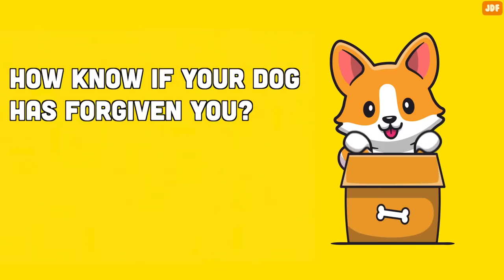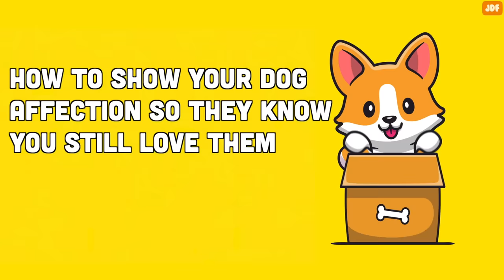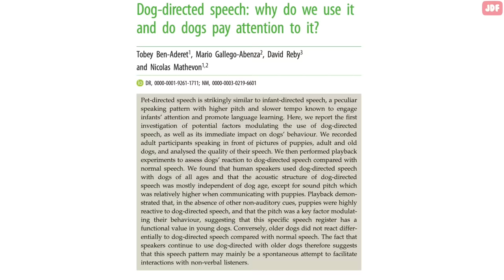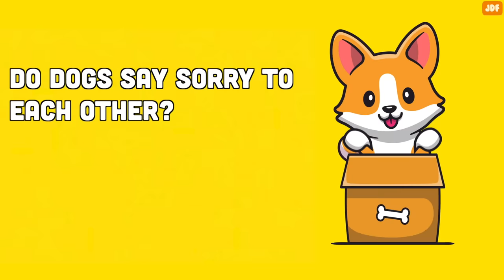How to Apologize to Your Dog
We’ve all been there. You accidentally hurt your dog. Perhaps you unintentionally step on their tail, stumble over them, or shout at them.

Now, of course you feel bad about your actions, and want things to go back to normal.

Apologizing to your dog is the best way to keep your relationship strong after you’ve committed a canine offence.
But how do you tell your dog you’re sorry? And even if you do, will a dog understand when you apologize?

It is important to remember that dogs are very different species with their own distinctive ways of thinking.
While they are intelligent animals, they don’t have the same concept of apologizing as humans do.
However, if we do something harmful to our dog, then showing them that we didn't mean to hurt them is very important. Dogs may not be able to understand an apology in the human sense, but they can feel love and affection. The key is to reconnect with your dog, reassuring them that you pose no threat and harbor no anger towards them.
Researchers have found that the best way to apologize to a dog is to speak in a baby voice. Dogs are actually more responsive and prefer being spoken in this way, so speaking in a baby voice will confirm that they did nothing wrong and that you are not a threat.
And while you may be tempted to hug or kiss your pet to apologize, this is often not a good idea. For many dogs, going for a big hug or brining our face close to them could be perceived as a threat.

How long do dogs stay angry?
Due to how short-term memory works in canines, dogs forget one-off bad events fairly quickly.
So if you accidentally step on a dog’s tail and apologize, the dog won’t hold a grudge against you. However, dogs remember abuse and repeated mistreatment for the rest of their lives. This is because dogs also have associative memories. Your dog will learn through experience that you are a threat.  This doesn’t mean that the dog is holding a grudge; it is just that the dog is merely keeping itself safe. They are trying to protect themselves and prevent a traumatic event from reoccurring.
So while your dog won't remember genuine accidents and honest mistakes, they'll remember abuse and a routine of negativity.

How to know if your dog has forgiven you
If you're concerned that your dog may be holding a grudge against you for something, it's important to observe their behavior.
If your dog avoids making eye contact with you after a negative experience, it may be an indication that they are still processing what happened and don’t feel safe around you yet.  A dog who pointedly looks away and avoids eye contact is usually trying to avoid any kind of interaction, good or bad. You often notice this in dogs recently rescued from negative or traumatic situations. Likewise, if your pet doesn’t respond to your commands, it may be a sign they still don’t trust you enough to want to follow your instructions.
On the contrary, if your dog shows relaxed body language and shows no signs of fear or anxiety when you're in their presence, it's a good sign that they have forgiven you. Even better, if your dog approaches you, licks you, wags their tail, and wants to play or cuddle with you, it's a clear sign that they have moved past the incident and feel comfortable in your presence once again.

Common actions that could damage your dog's trust
There are several ways you might inadvertently damage the trust between you and your canine friend.
If you regularly force your dog to do things they don't want to do, it can create distance between you and your pet. Common examples are teasing them, pulling on their tail, or forcing them to be around other aggressive dogs when they don’t want to be.
Likewise, dogs dislike when you frequently take away their resources. Using their beloved bones and toys as a means of control should be avoided.  Refrain from taking and withholding their toys from them.

Constantly yelling or even hitting your dog can also definitely damage their trust. It is important to remember that reward-based training is far more effective than physical punishment. Reward based training helps build trust and strong bond between dogs and their owners.

 If your dog doesn't want to be hugged or interact with your neighbor’s boisterous kid, respect their boundaries and avoid forcing them into uncomfortable situations.

How to show your dog affection so they know you still love them
Once you’ve apologized to your dog by talking in a friendly voice, you may find that your dog is still distant from you.
This could happen especially after a serious incident or previous trauma they’ve experienced.
To regain your dog’s trust, spend time actively being kind to them. Pet them, take them out to do what they love… play, run and chase! Binge-watch some TV from your bean bag chair. Be gentle around them and avoid loud noises that frighten your pet. Avoid punishments or harsh discipline. Perhaps the best way to show your dog affection is to simply give them attention.